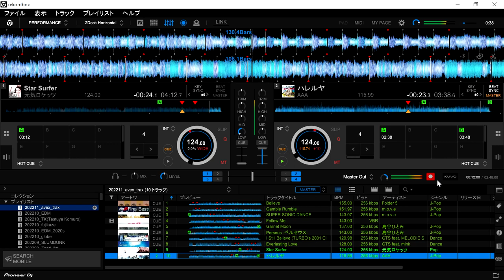【作業用BGM】10曲で盛り上がるavex trax ヒット曲 DJ Mix Vol.2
30代関西リーマンDJ。JpopやEDMのMixを中心にアップロードしてます◎

ちょっとした通勤時間や文化祭向けで使えるように、10曲15分ぐらいのMixを作成しています。
作成内容に興味のある方は、連絡お願いします。

（プレイリスト）
1 0:00 Believe Folder 5
2 1:14 Gamble Rumble m.o.v.e
3 2:42 SUPER SONIC DANCE m.o.v.e
4 4:04 Follow Me E-girls
5 4:57 Garnet Moon 島谷ひとみ
6 5:59 Perseus 島谷ひとみ
7 7:49 I Still Believe (TURBO's 2001 Club Mix) GTS feat. MELODIE SEXTON
8 8:51 Everlasting Love GTS feat. mink
9 10:20 Star Surfer 元気ロケッツ
10 10:50 ハレルヤ AAA

（作成環境）
・音源入手：Beatport
・DJ機材：DDJ-400
・DJ ソフト：rekordbox6(Perfomanceモード)
・動画編集ソフト：Powerdirector 365
・サムネイル編集：Microsoft Office 2019(Powerpoint, Excel)

（更新予定動画）
・邦楽のDJ MIX
・洋楽(主にEDM)のDJ MIX
・K-popのDJ MIX
・【超初心者向け】DJ 機材の使い方
・【超初心者向け】DJ MIXの仕方
・【超初心者向け】撮影機材、動画撮影、動画編集の仕方
・【超初心者向け】動画公開の仕方